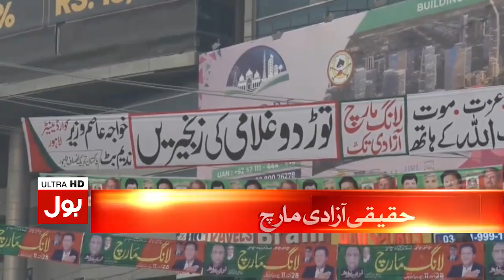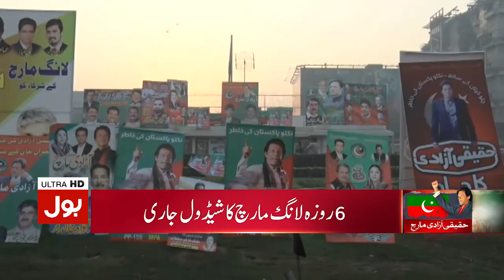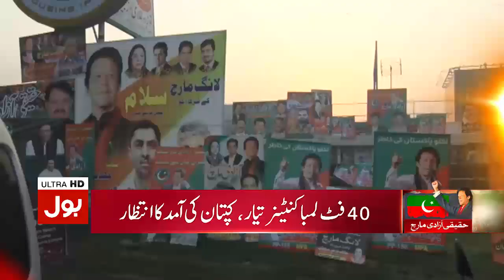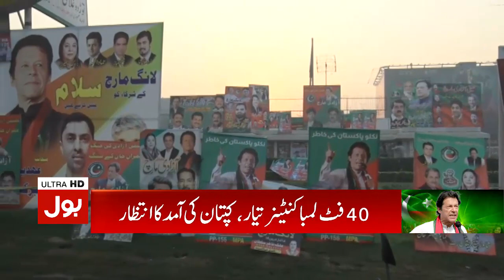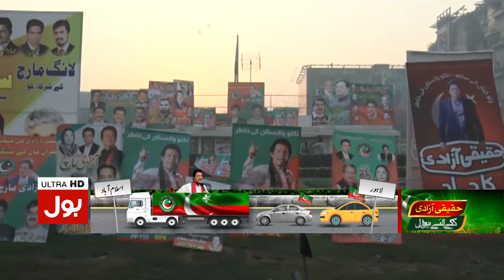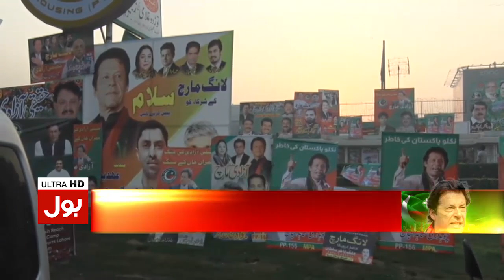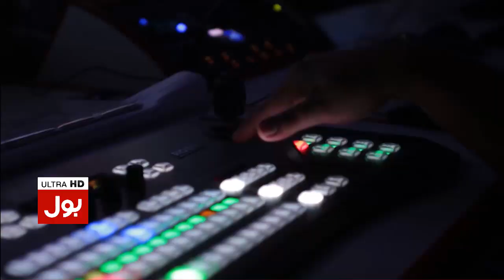Imran Khan Haqeeqi Azadi March 2022 | Astrologer Huge Prediction | Dunya BOL Hai | 28 October 2022